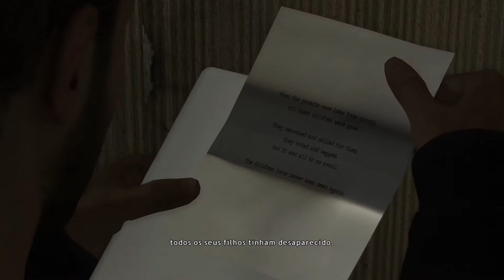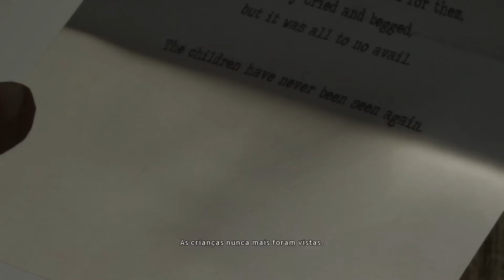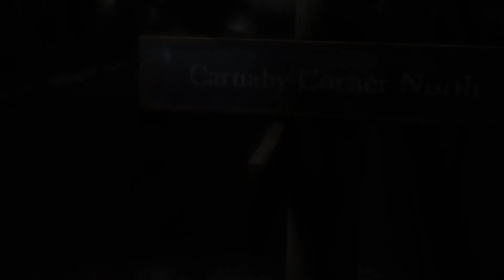HEAVY RAIN™ 20190830071229